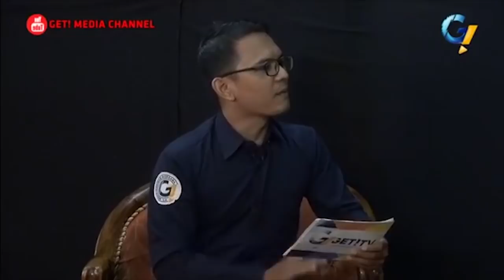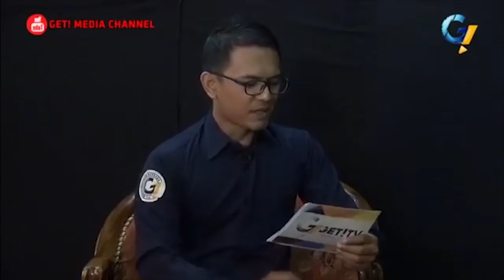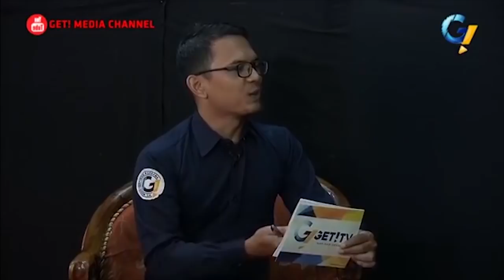GET! TALK BERSAMA BUPATI LOMBOK TIMUR (PERNYATAAN TEGAS BUPATI LOMBOK TIMUR)